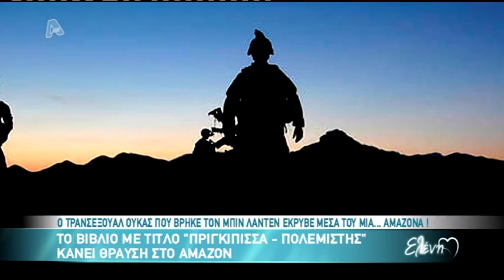Entertv: O τρανσέξουαλ Οϋκας που σκότωσε τον Μπιλ Λάντεν